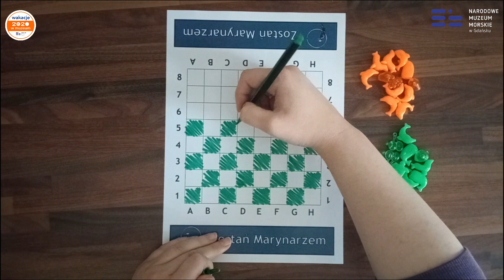Zmiana wachty, czyli nie samą pracą marynarz żyje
Co to jest wachta na morzu? W jaki sposób w dawnych czasach odmierzano czas na statku i dlaczego wybijanie szklanek nie ma nic wspólnego z tłuczenie szkła? Tego wszystkiego dowiecie się w kolejnym odcinku naszego wakacyjnego cyklu pt. Zostań marynarzem!